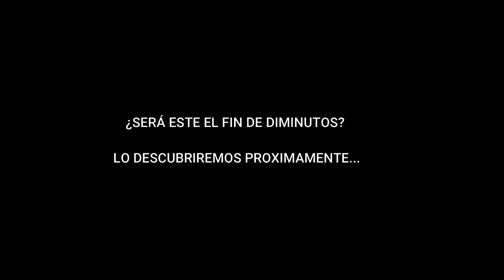DIMINUTOS Capítulo 7 Feat. ByNezo | NenitooTV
Buenas!!! LEEME!

Agradecimientos a Killercreeper que es el autor del mapa.